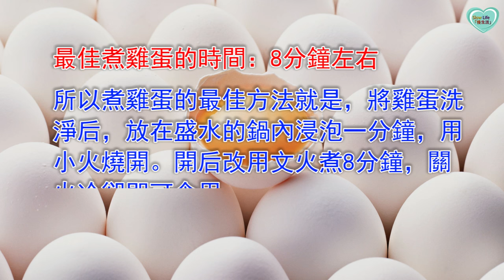雞蛋煮幾分鐘最有營養？